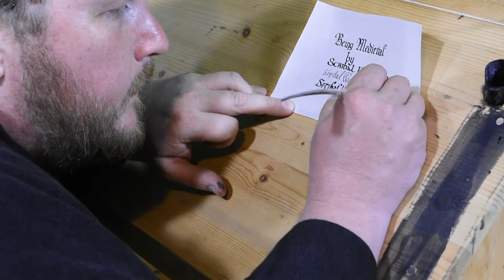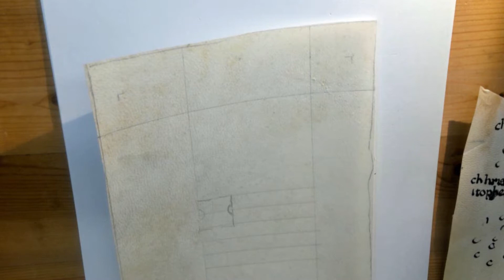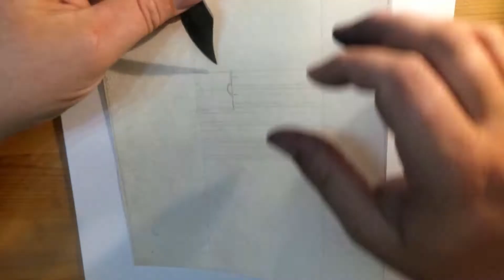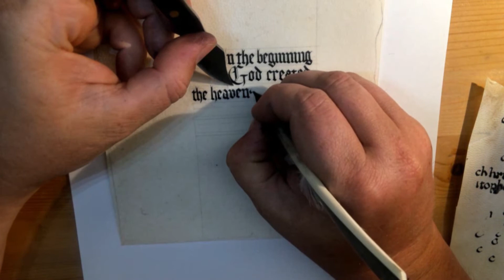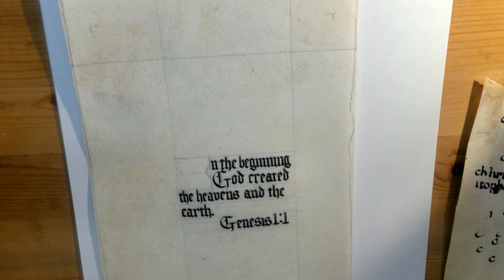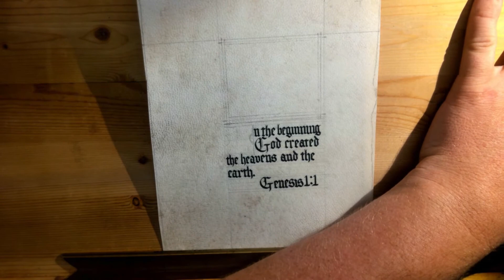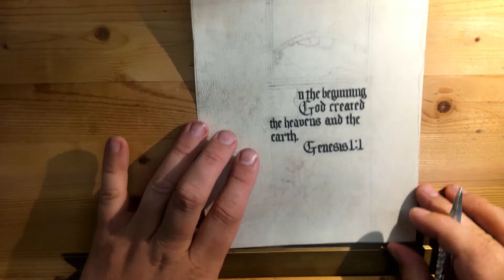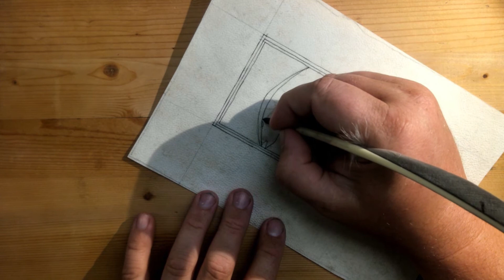Genesis 1:1 : Layout and writing - - Illuminated Manuscript Calligraphy and Painting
Writing and layout of the first verse of Genesis using medieval tools and techniques.